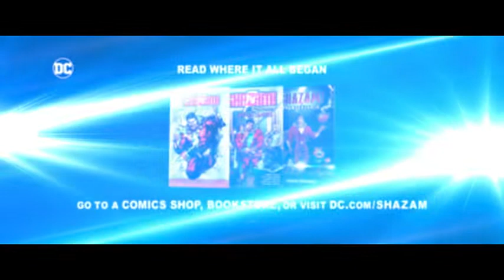SHAZAM! FURY OF THE GODS - Official Trailer 2